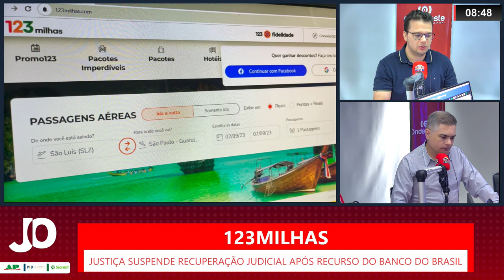JUSTIÇA SUSPENDE RECUPERAÇÃO JUDICIAL DA 123MILHAS APÓS RECURSO DO BANCO DO BRASIL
| MINAS GERAIS |

A ação judicial que permitia a empresa 123Milhas realizar a recuperação judicial foi suspensa pelo Tribunal de Justiça de Minas Gerais. A decisão é da 21ª Câmara Cível Especializada de Belo Horizonte. Na decisão, o desembargador Alexandre Victor de Carvalho destaca que a empresa não instruiu na petição inicial todos os documentos necessários para viabilizar o processo da recuperação judicial e, também, não incluíram a lista de credores. Saiba mais informações: